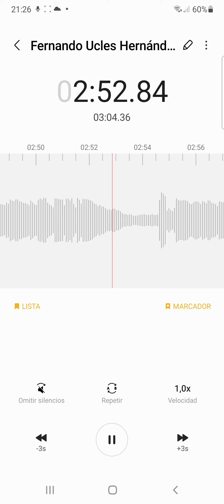Fernando Ucles Hernández - Himno de Andalucía (Audio Oficial)